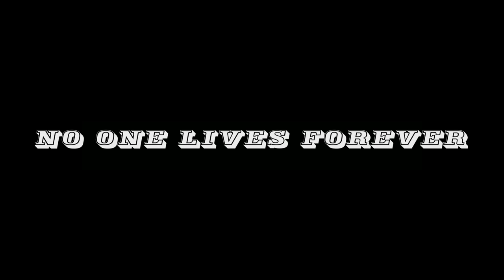No One Lives Forever [Official Trailer]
INTERNATIONAL HORROR HOTEL FILM FESTIVAL [WINNER 3rd PLACE BEST SCI-FI FEATURE]
Clarion Inn & Conference Center, Screening Room B
Hudson, OH

INTERNATIONAL HORROR HOTEL FILM FESTIVAL [OFFICIAL SELECTION]
June 7, 2015 (11:00 AM)
Hudson, OH

MOTOR CITY NIGHTMARES INTERNATIONAL FILM FESTIVAL [OFFICIAL SELECTION]
April 25, 2015 (5:00 PM)
Novi Sheraton Hotel, Kensington Room, Screen 02
Novi, MI

SHOCKERFEST INTERNATIONAL FILM FESTIVAL [OFFICIAL SELECTION]
Oct. 16 & 23, 2013 (9:00 PM Pacific Time)

SCARE-A-CON FILM FESTIVAL [OFFICIAL SELECTION]
Friday, September 13, 2013 (5:30 PM)
Turning Stone Resort & Casino, Screening Room A
Verona, NY

FRIGHT NIGHT FILM FESTIVAL [OFFICIAL SELECTION]
Saturday, July 27, 2013 (5:00 PM)
The Galt House Hotel, Laffoon Room
Louisville, KY

NYC PREMIERE SCREENING:
Sunday, March 3, 2013 (7:30 PM)
Anthology Film Archives
32 Second Avenue

* BEST SCI-FI FEATURE [3rd PLACE] - International Horror Hotel Film Festival, 2015
* OFFICIAL SELECTION [Screening] - International Horror Hotel Film Festival, 2015
* OFFICIAL SELECTION [Screening] - Audience Now New York, 2015
* OFFICIAL SELECTION [Screening] - Motor City Nightmares, 2015
* OFFICIAL SELECTION [Screening] - ShockerFest International Film Festival, 2013
* OFFICIAL SELECTION [Screening] - Scare-A-Con Film Festival, 2013
* OFFICIAL SELECTION [Screening] - Fright Night Film Festival, 2013
* AWARD OF MERIT [Feature Film] - Accolade Competition, 2013
* OFFICIAL SELECTION [Screening] - NewFilmmakers New York, 2013
* HONORABLE MENTION [Screenplay] - Terror Film Festival, 2012
* AWARD OF MERIT [Trailer] - The Indie Fest, 2012
* AWARD OF MERIT [Short Film] - Accolade Competition, 2012

When a top alien assassin defects and leaves the realm called The Magnate, the leaders fear destruction of their civilization and are forced to send bounty hunters to retrieve her at any cost.

WRITTEN & DIRECTED BY:
Joseph Villapaz

CAST:
Anna Landreth
Warren Bub
Roman Limonta
Kristin Bellamarie
Kate Gunther
Rebekah Tadros
Patrick Shane
Alexandra Hoffman-Beechko
Marisa Brau
Jenna Conroy
Stephanie Alvarez
Brooke Mullen
Neyssan Falahi
Jess Adams
Oz Samur

"THUNDERHEAD"
Composed by Joel Steudler

NO ONE LIVES FOREVER is registered with THE LIBRARY OF CONGRESS and the WRITERS GUILD OF AMERICA, EAST.